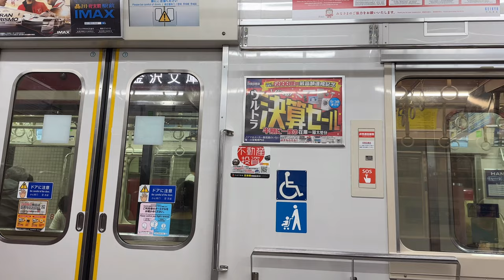【三菱GTO-VVVF】京急600形 608編成 快特 青砥行き 北久里浜駅〜上大岡駅 走行音＆車内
京急線でこのVVVFを採用しているのは、608編成と653編成の2編成のみです。

上大岡駅到着時に回生失効しています。そのため、VVVF音は聞けません。

2023年9月8日撮影